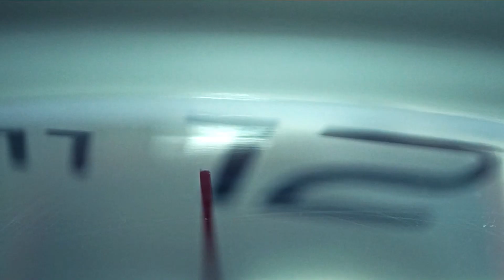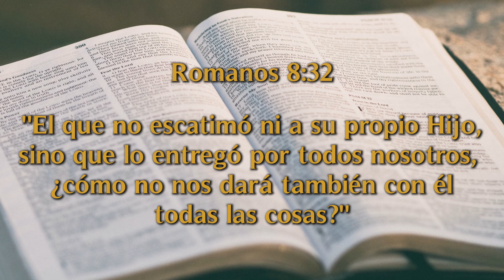Un Momento de Paz 29 diciembre 2021